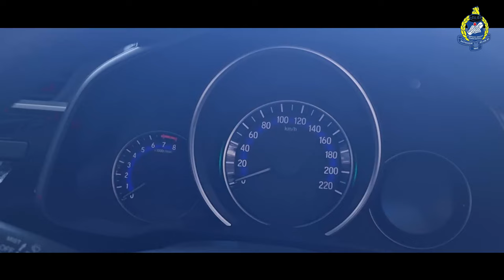SEMSHAH NAK BALIK RAYA!!! (SMK MUDZAFFAR SHAH, SIMPANG EMPAT, SEMANGGOL) (episode 100)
SELAMAT HARI RAYA MAAF ZAHIR DAN BATIN KEPADA SELURUH WARGA SEMSHAH

RIBUAN TERIMA KASIH KEPADA SELURUH WARGA SEMSHAH YANG MEMBERIKAN KEJERSAMA SEPANJANG PEMBIKINAN VIDEO "SEMSHAH NAK BALIK RAYA!!!"

SEMOGA BERJUMPA LAGI PADA EPISOD-EPISOD YANG AKAN DATANG

EDITOR:
MUHAMMAD FIRAS BIN AHMAD NAZRI

GURU MULTIMEDIA TV PSS ZA'BA SEMSHAH:
- PN. NOOR ASHIKIN BINTI ABDULLAH
- EN. MOHD ZULFIKRI BIN AHMAD
- PN. NUR SYUHADA BINTI ISHAK

PEN. PENERBIT:
PN. NOOR AZIAH BINTI TALIB (GPM)

PENERBIT:
TN. HJ. ABDUL RAHIM BIN BARMAWI (PENGETUA)